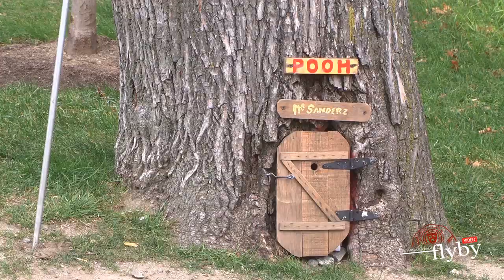"Winnie the Pooh" House Caretaker Celebrates 81st Birthday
George Eastman, unofficial caretaker of the Winnie-the-Pooh house located in a tree at Harvard, celebrates his 81st birthday.